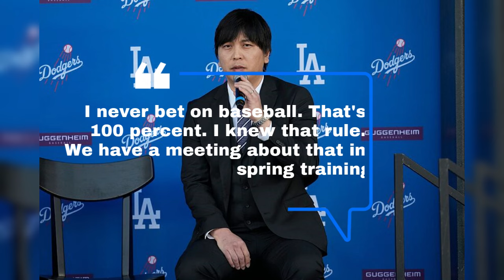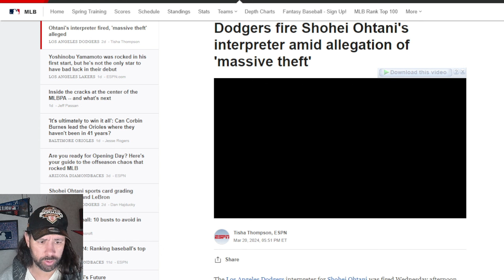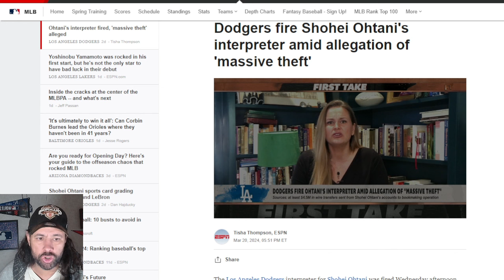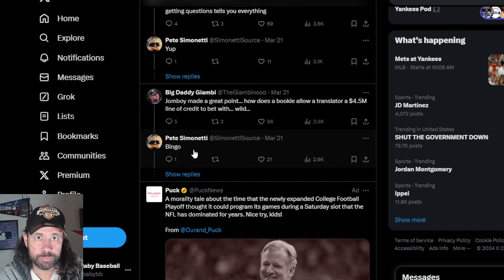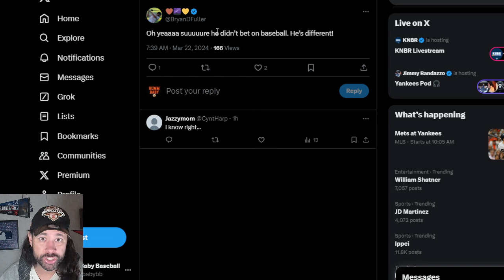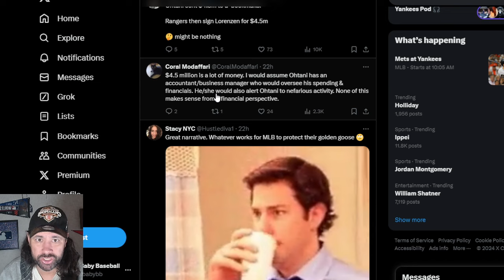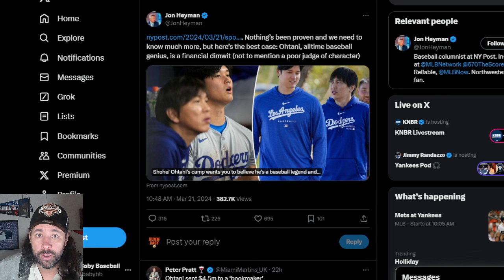OHTANI Gambling Scandal - Interpreter FIRED, Changes Story - MASSIVE THEFT!?! WHAT'S GOING ON?!??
Shohei Ohtani's lawyers say the Dodgers superstar has allegedly been the victim of "massive theft," reportedly accusing his now-former interpreter, Ippei Mizuhara, of taking funds from Ohtani to use for illegal gambling. ESPN reports that at least $4.5 million in wire transfers were sent from Ohtani's bank account to a California bookmaker who is under federal investigation. Mizuhara, Ohtani's longtime interpreter and friend, was fired by the Dodgers on Wednesday.

Mizuhara spoke with ESPN earlier this week, originally claiming on Tuesday that Ohtani was paying off his gambling debts. He changed his story a day later, however, to say Ohtani was unaware of the payments. Mizuhara -- who has been working with the MLB superstar for more than six years -- was in Seoul, South Korea, with Ohtani and the Dodgers as they opened the 2024 MLB regular season against the Padres this week.

Mizuhara claimed to ESPN that he never bet on baseball. Diane Bass, a lawyer for the alleged bookmaker, backed that claim to the Associated Press. Sports betting is not legalized in California, though, and illegal gambling on any sport violates MLB rules.